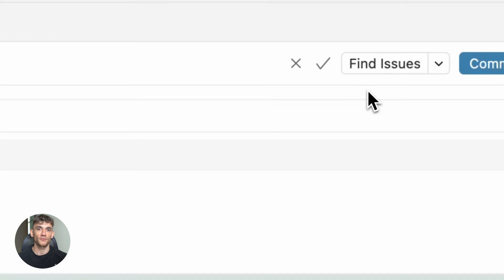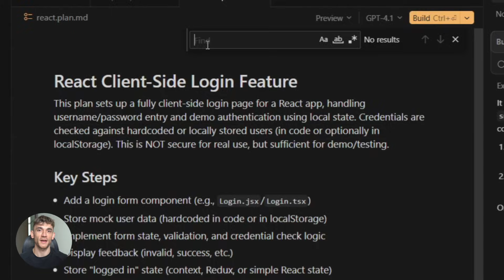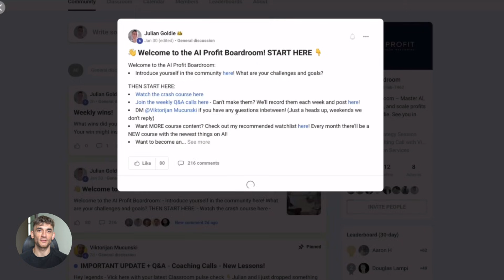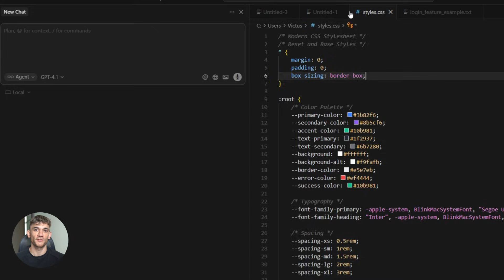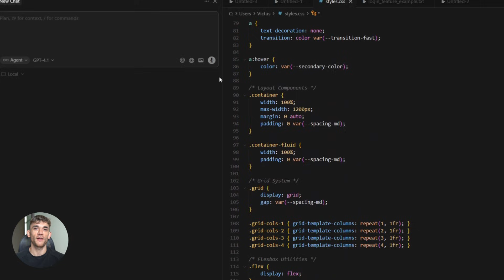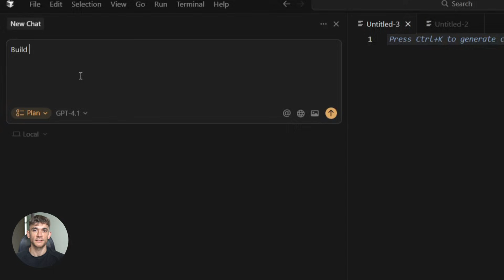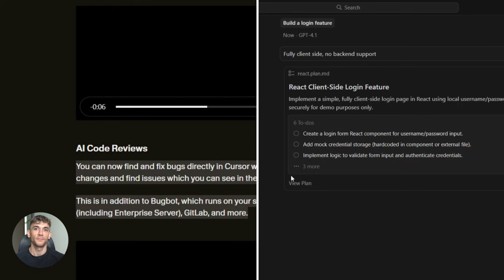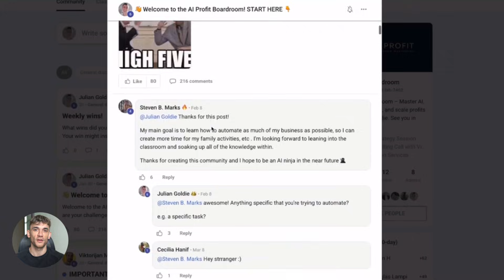NEW Cursor 2.1 Update is INSANE! 🤯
Want to make money and save time with AI?